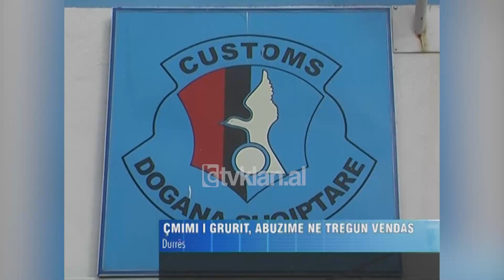Abuzimet në tregun shqiptar me çmimin e drithërave-(26 Nëntor 2008)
Tregu i drithërave mund të konsiderohet si një ndër më abuzuesit në Shqipëri.

Edhe pse kuotimi i grurit dhe misrit në tregjet ndërkombëtare ka rënë me dy herë në raport me një vit më parë, çmimi i bukës vazhdon të jetë 80 deri 100 lekë kilogrami.

Nga të dhënat zyrtare të marra në doganën e Durrësit rezulton se nëse në Nëntor të vitit 2007, një ton grurë blihej me 420 dollarë, tani një sasi e tillë kushton më pak se gjysma ose 200 dollarë.

Çmimi i produkteve të drithit u rrit deri në 40% në Shqipëri në kohën e rritjes së tij në vendet nga ku ne importojmë, por ashtu si edhe me tregun e naftës, ndërsa çmimi i importit është përgjysmuar në treg produktet e brumit vazhdojnë të tregtohen pa asnjë ndryshim si një vit më parë.

Arben Ibroja: “Në krahasim edhe me vitin e kaluar po të llogarisim që çmimet e grurit me tani janë një ulje rreth afërsisht 50% në zbritje. Kështu e njëjta gjë ka ndodhur edhe me misrin.”

Rënia e çmimit të drithërave pasqyrohet edhe në bilancin e doganave, ku vlera e zhdoganimeve ka pësuar një ulje dy herë më pak sesa një vit më parë.

Arben Ibroja: “Gruri që vjen nga Evropa dhe kemi të bëjmë me tarifë doganore 0 dhe grurë që vijnë jo nga Evropa që normalisht ka taksën doganore 2%. Edhe zhdoganimi është ulur në raport me çmimin e bursës së grurit, rreth 50%”.

Krahasimi i çmimeve mes këtyre periudhave çon në rezultatin se edhe me drithërat po abuzohet nga grosistët dhe se ky treg i reflekton ndryshimet e çmimeve në vendet e importit vetëm kur ka rritje të produkteve./tvklan.al